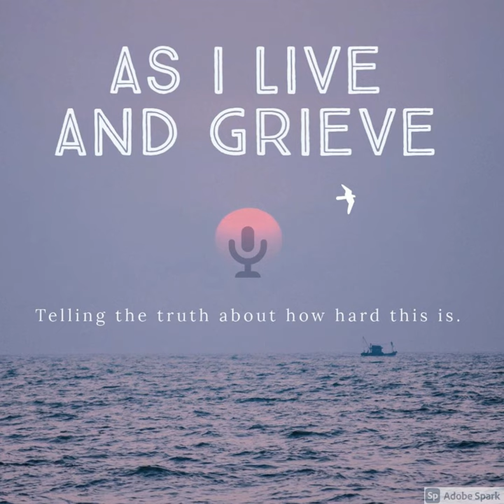Charting a Path Through Grief with the Wisdom of Human Design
I found clarity and understanding recently with the help of Vicki Dickson, who offered me some insight into Human Design . Our conversation was a deep dive into this complex system that blends astrology, the chakra system, the Jewish Kabbalah, and the I Ching to offer insights into our soul's purpose. As I recounted my journey of self-discovery during my husband's illness and passing, Vicki helped me understand how human design can guide one through life's most harrowing transitions, allowing us to rediscover our true selves and emerge from grief with newfound purpose and strength.

Facebook:  As I Live and Grieve